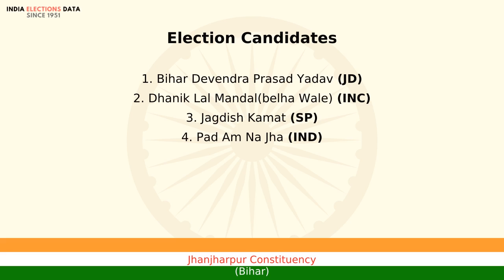Jhanjharpur Constituency Bihar loksabha Election Result 1996 Bihar Devendra Prasad Yadav JD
loksabha election 1996 results, for Jhanjharpur Constituency, Bihar, where winner is Bihar Devendra Prasad Yadav, from political party JD. Watch the video to know more information about other candidates, voters count, etc.